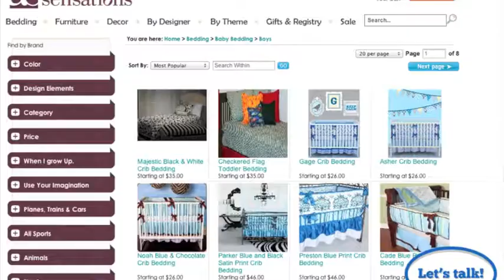Crib Bedding designs for the perfect room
Artistic Sensations brings great design ideas for crib bedding. You not only get a great selection to choose from, but you can call 24 hours a day and get expert advice on how to put your new room together. Or any other design help you might need. We have teen bedding, zebra bedding, teen furniture, and all the accessories you will need.

Picking out crib bedding is fun and exciting as it can dramatically change the whole feel of a room. If its your first child you have a lot on your mind. Give us a call and let our experience help you out. We've been there and understand what you need.

Artistic Sensations is run by Kim Gellman, a mother of two boys.  She started this company to help other mothers with the constant problem of designing for the every changing feeling of her kids.